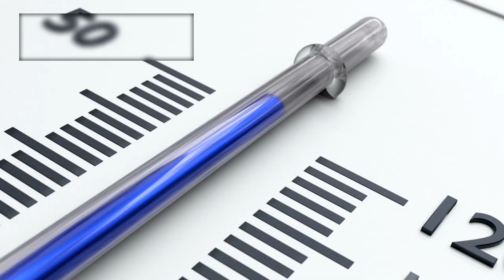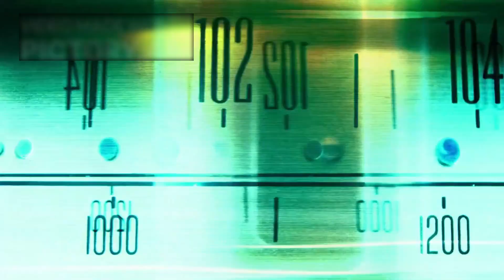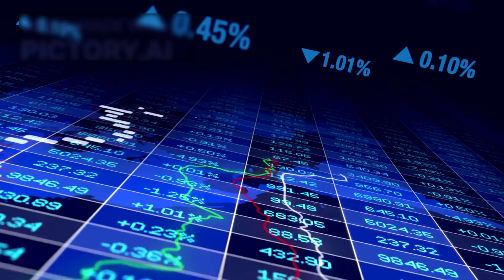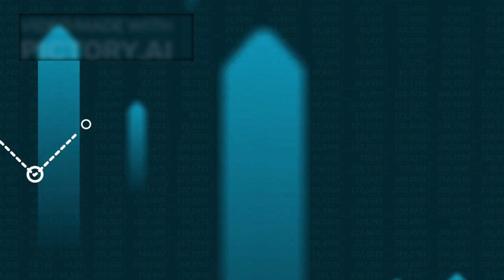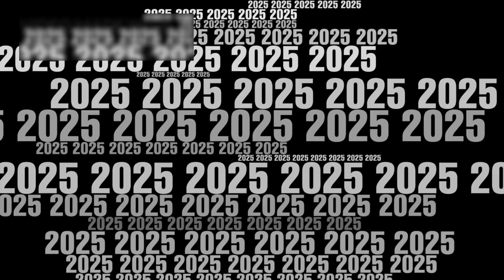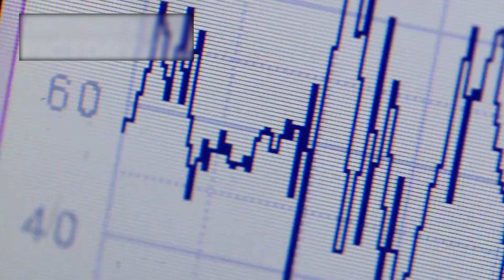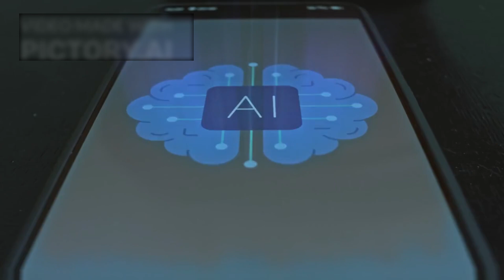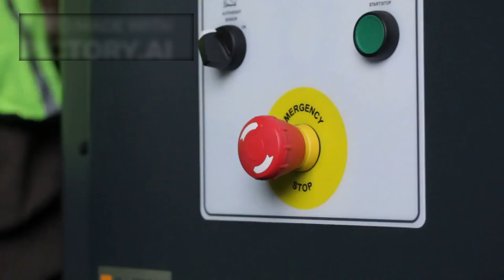Google’s Quantum AI JUST SHATTERED JAMES WEBB TELESCOPE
The James Webb Space Telescope transmits about 57 gigabytes of data every day. While most of the world focuses on the visual masterpieces—nebulae blooming like cosmic flowers and galaxies spinning like frozen hurricanes—there’s a darker, denser layer of information. This is the telemetry, the photon-level time signatures, the quantum fluctuations in background radiation that no telescope before it was capable of capturing. It’s the unfiltered truth of the universe. And until now, no one really knew what to do with it.
That changed when Google’s Quantum AI division proposed something audacious: What if we fed this raw, chaotic mess into a quantum neural network not trained on classical logic, but on pattern entropy recognition? Not on equations—but on uncertainty. The dataset, dismissed by most as unusable noise, was piped directly into their cutting-edge quantum processor—Sycamore-Q. The moment that happened, anomalies began lighting up like fireworks across the matrix. Photons arrived out of sequence. Spectral harmonics echoed across unrelated sectors of space. And most disturbingly… mirrored distortions appeared in gravitational lensing data. Like the universe itself had an invisible seam running through it.
But the AI didn’t just detect these phenomena. It mapped them—showing alignments between distant galaxies that had no business being correlated. Symmetries that extended beyond space-time coherence. And it kept pointing to one region again and again—an area James Webb had captured but no human eye had noticed. As if something was embedded there. Hidden. Masked within the noise… until now.